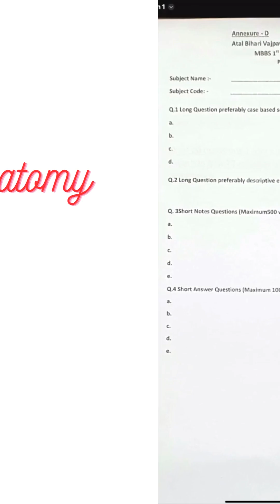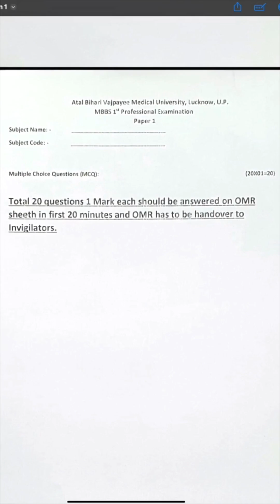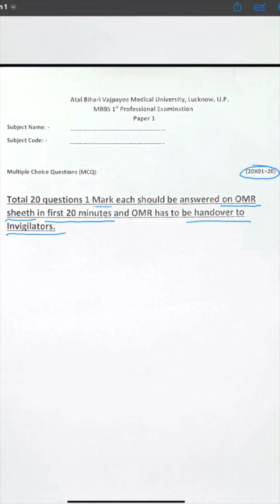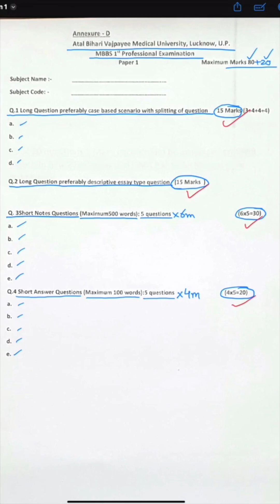ABVMU Question Paper Pattern of MBBS First Professional Exam CHANGED from MBBS 2022-23 onwards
ABVMU Change in Question Paper pattern of MBBS First Year Exam from MBBS 2022 batch onwards

For daily Anatomy posts, MCQ's, Quiz, Videos, with instant answer and explanation more than 600 MCQ's join telegram group "Dr. SAM"s Anatomy Classes Telegram Group"

0:00 Welcome to Dr. SAM's Anatomy Classes
0:11 Atal Bihari Vajpayee Medical University, Lucknow MBBS Question Paper Pattern
0:33 Change in MBBS first year question paper pattern MBBS 2022 batch onwards
3:44 MCQ pattern in MBBS exam of ABVMU
4:44 ABVMU question paper pattern of MBBS 2021 Batch

Anatomy Quiz by Dr. SAM